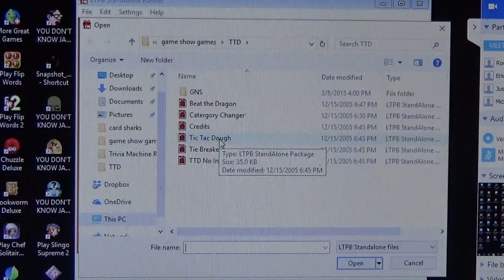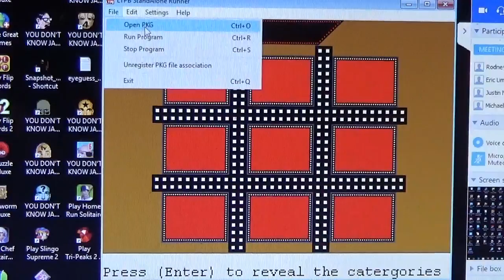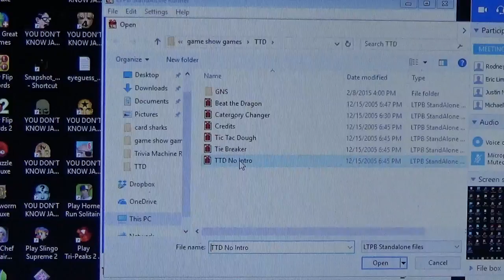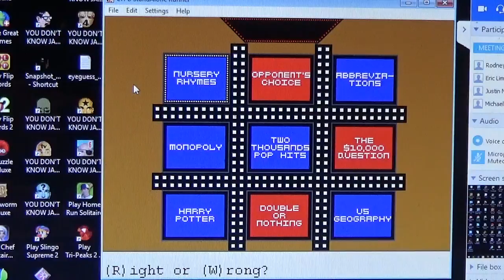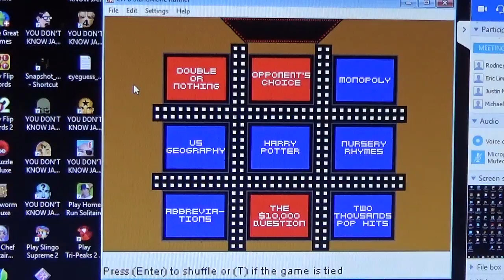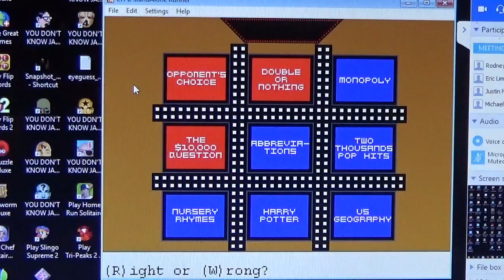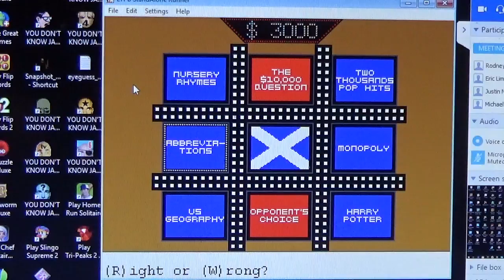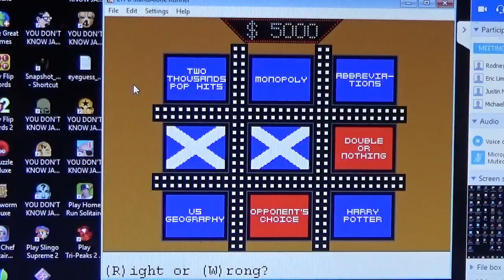Primetime Tic-Tac-Dough Season 6 Episode 61 Game 1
Here is our next episode of our doubleheader.